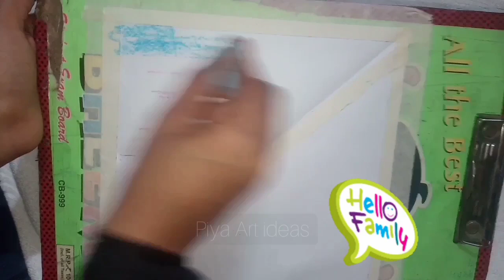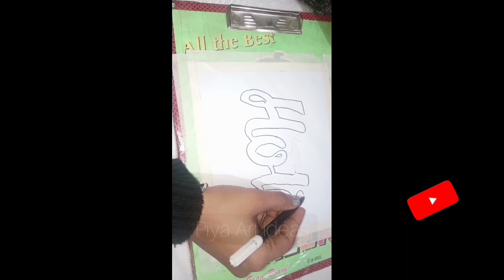Holi craft ideas || 3 idea for holi 😍